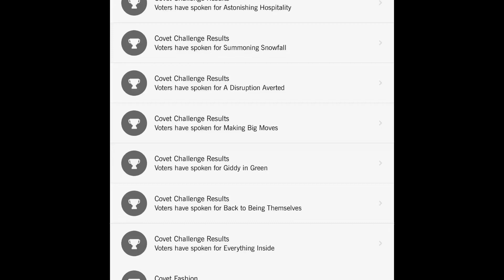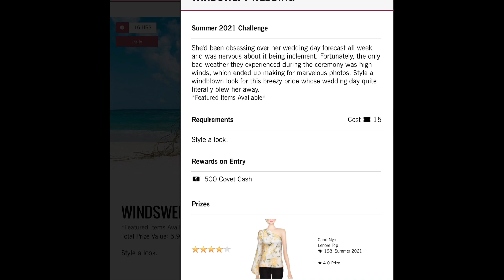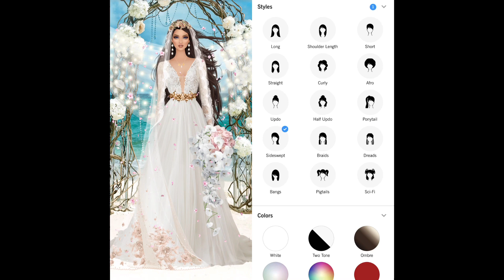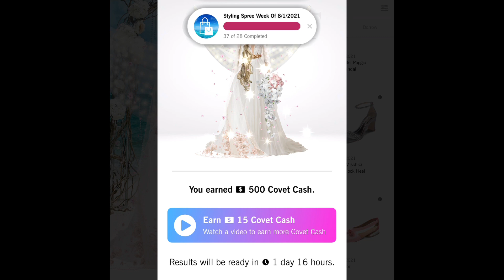Daily Covet Fashion [ August 7, 2021] WINDSWEPT WEDDING + 5// CC Pass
Results 0:00
RETRO ROAD TRIP 0:21
HER AUDIENCE AWAITS 0:31
WORTHY OF HER NAME 0:40
A BALANCED APPROACH 0:51
ENVISIONING ELEGANCE Flashback 1:02
Daily Covet Fashion WINDSWEPT WEDDING 1:17